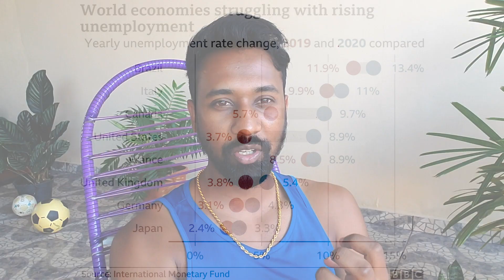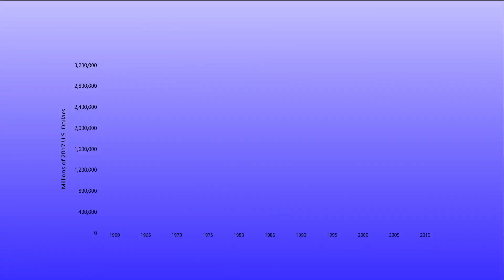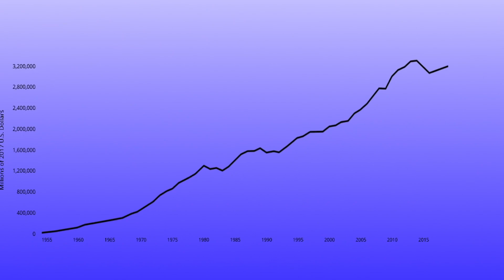How CHINA DESTROYED BRAZIL's Economy | Global Superpower | Brazil Work Permit | Brazil Work Visa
in this video I explained how china messed future of Brazil's economy with recent events because of pandemic